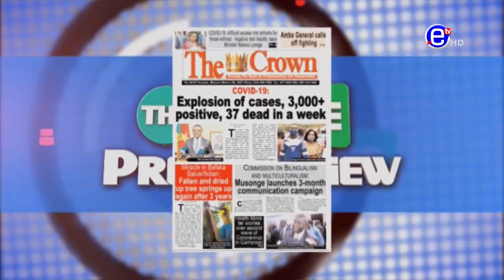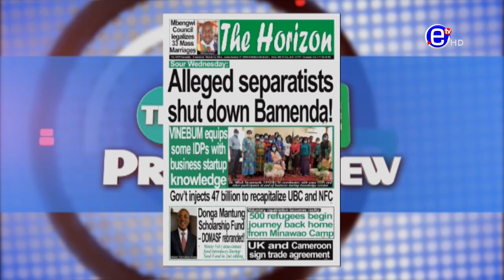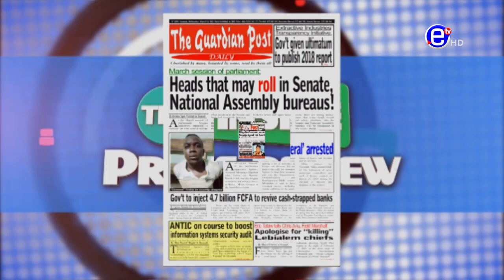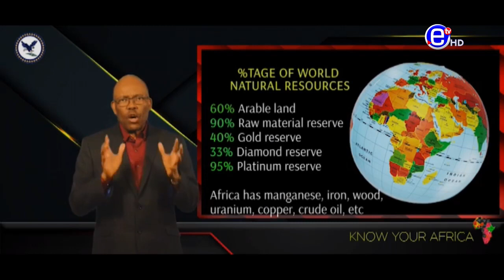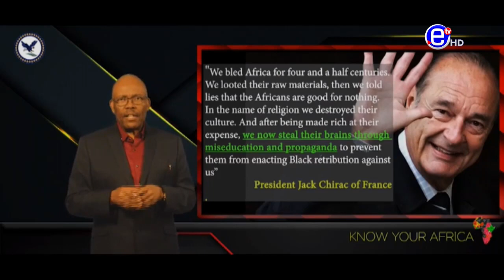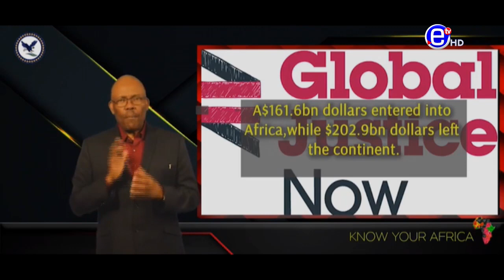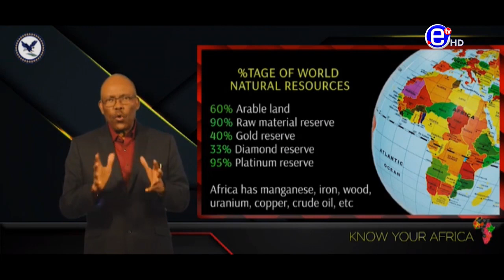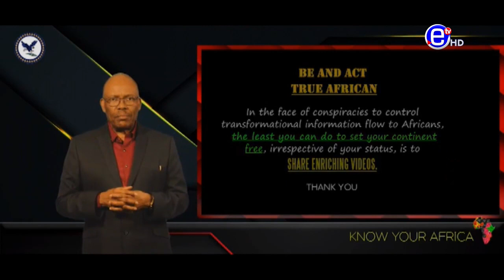THE INSIDE Dr ETAH EWANE SUNDAY MAY 16, 2021 - EQUINOXE TV